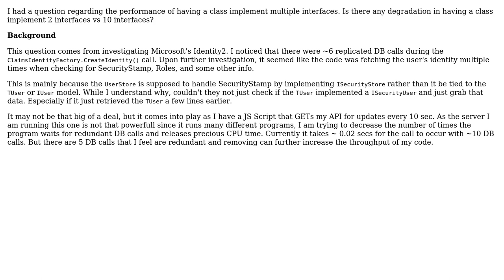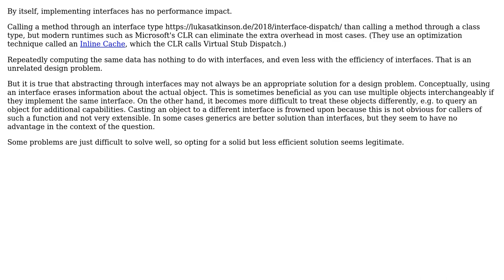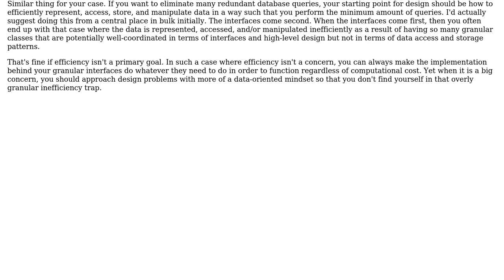Does implementing more interfaces on a class decrease performance? (2 Solutions!!)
Does implementing more interfaces on a class decrease performance?

With thanks & praise to God, and with thanks to the many people who have made this project possible! | Content (except music & images) licensed under CC BY-SA | Music | Images & others | With thanks to user Robert Harvey user FDaniels user amon and the Stack Exchange Network Trademarks are property of their respective owners. You are responsible for your own actions.